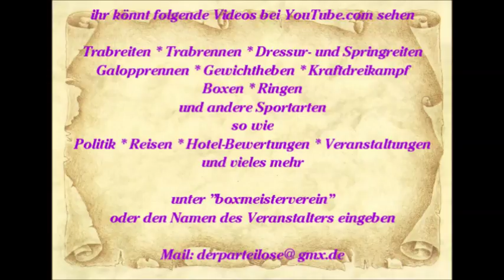871 * Der Sportler * Reisen * Mallorca Paguera Motown Review Hotel Valentin Show Teil 6